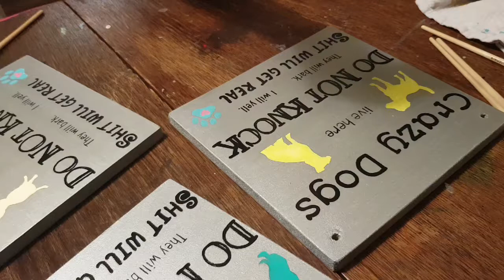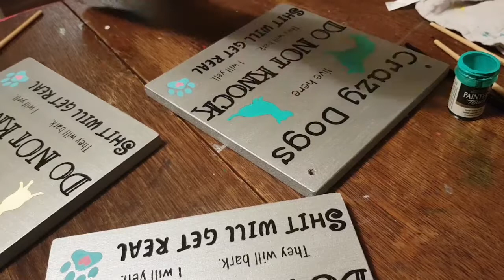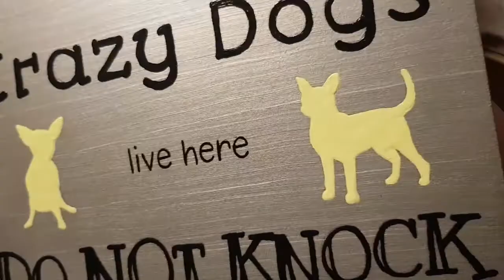Crazy Dogs Hand Painted Sign - touch ups - by GiraffeQueen -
Watch me add some finishing touches to my Crazy Dog signs and see the finished piece!

If you've placed an order with me you might see your purchase come to life before your very eyes 👀